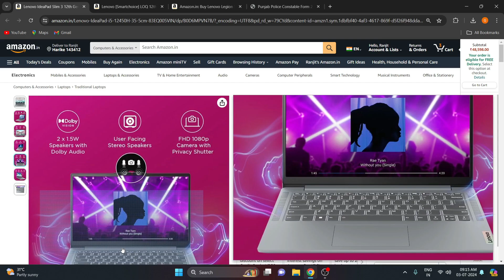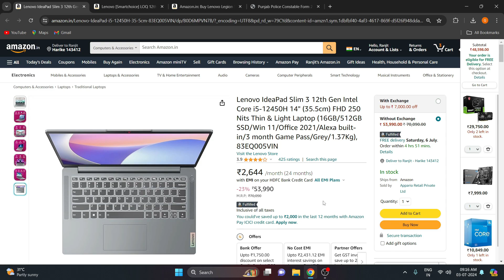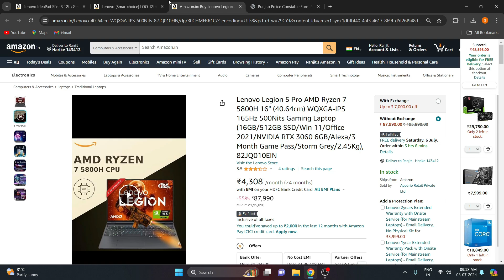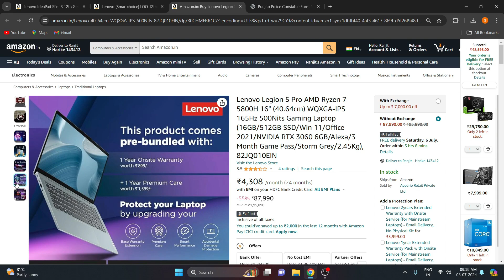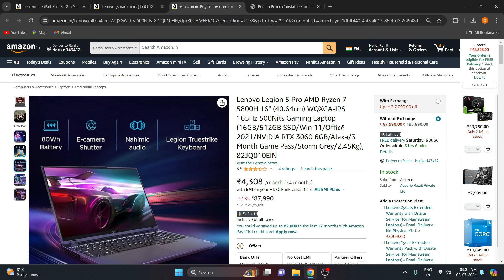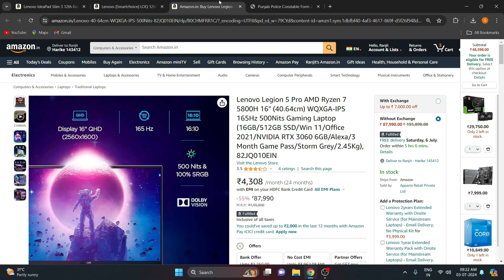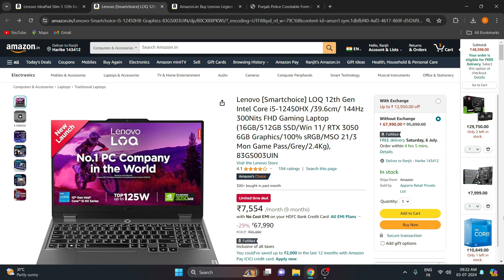Lenovo Laptop Series Review Which Series is Perfect for Your Needs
Are you in the market for a new Lenovo laptop but unsure which series is the best fit for your needs? In this comprehensive review, we compare the different Lenovo laptop series to help you find your perfect match. From the powerful ThinkPad series designed for business professionals to the versatile Yoga series for creatives and the affordable IdeaPad series for everyday use, we cover all the key features, performance benchmarks, and unique offerings of each lineup. Whether you're a student, professional, gamer, or casual user, this video will guide you in making an informed decision. Watch now to discover which Lenovo laptop series is made for you